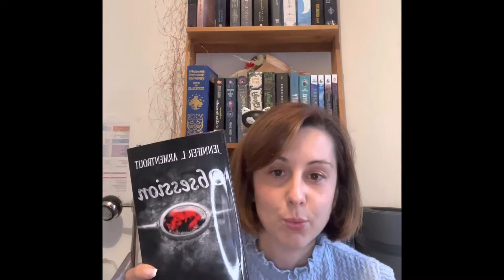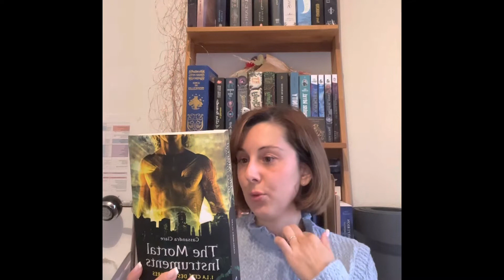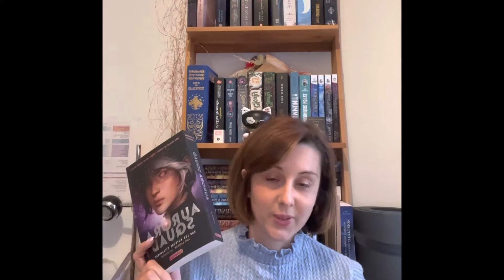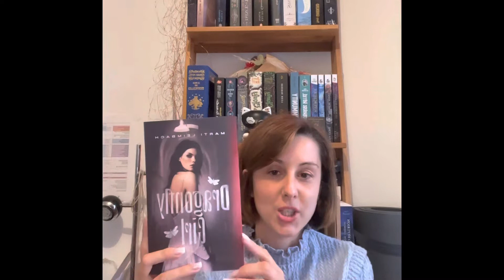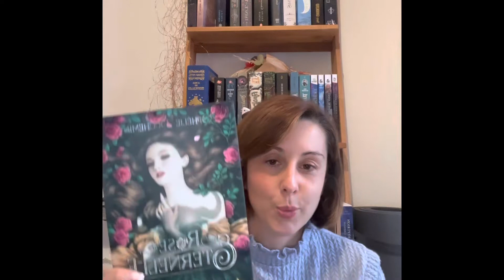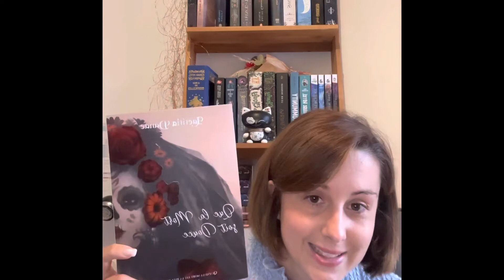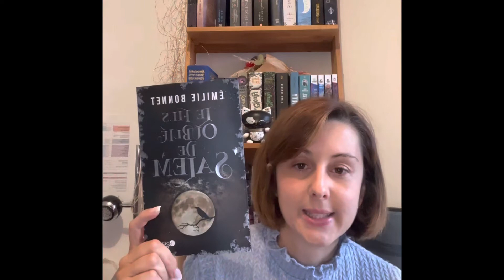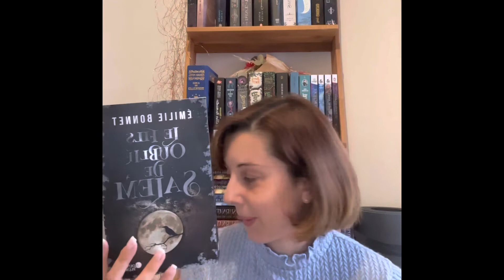Bookhaul de début d’été ! ☀️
Quelques titres pour bien démarrer l’été !